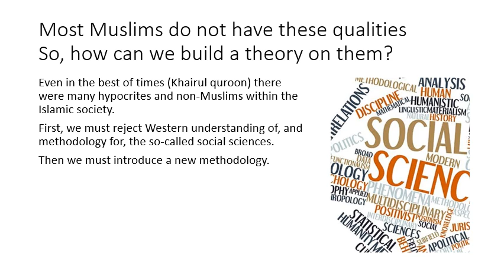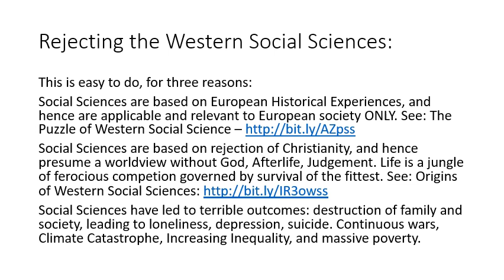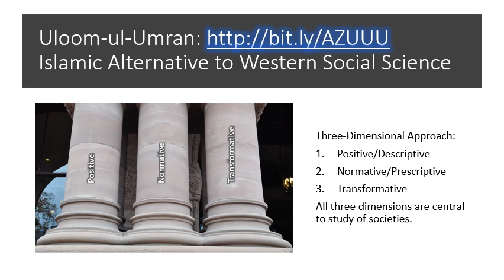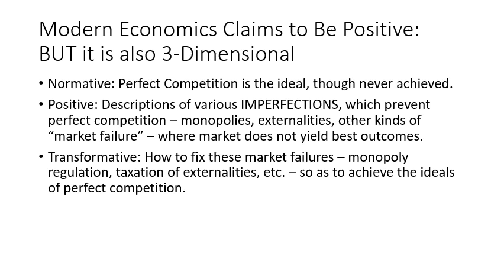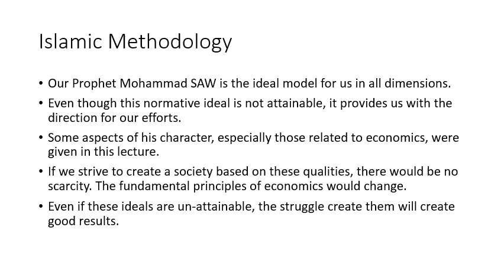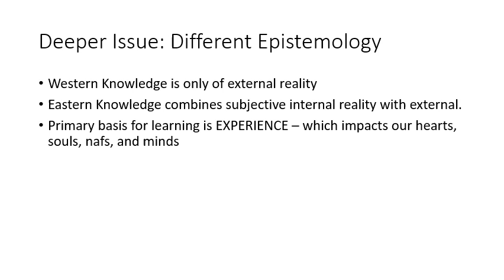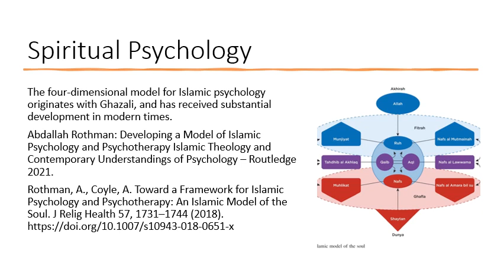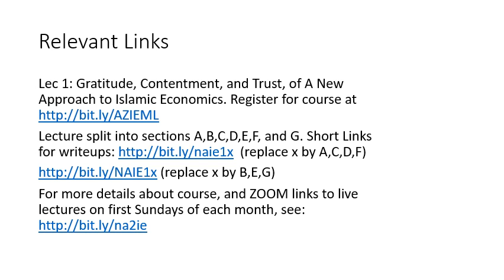Uloom-ul-Umran: Islamic Approach to Social Science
{writeup } Part G of lec 1 of a New Approach to Islamic Economics - register for this free online course - In previous sections, we have discussed how Economics is built on false theories, and social sciences in general are built on a secular European intellectual tradition which rejects God, afterlife, and Judgment, and therefore concerns itself with power, pleasure, and profits in this world. This is not compatible with Islam, and hence we need to rebuild all of the social sciences on Islamic foundations. A sketch of a possible approach, named Uloom-ul-Umran, founded by Ibn-e-Khaldun, is discussed briefly.